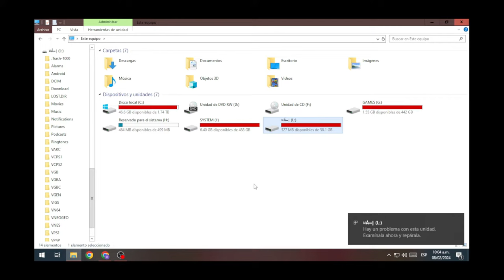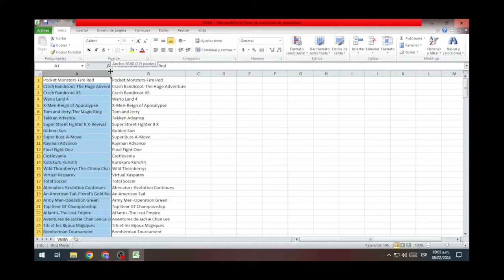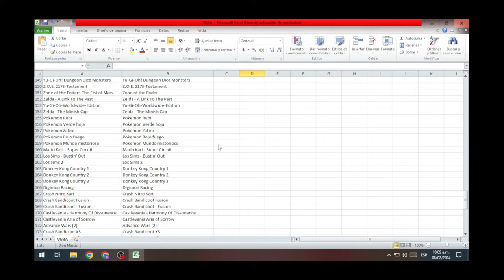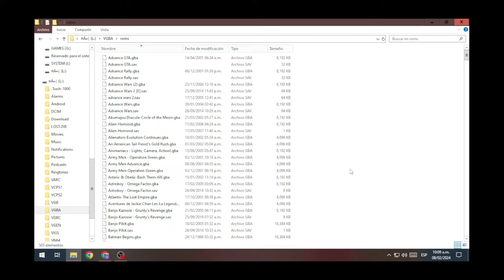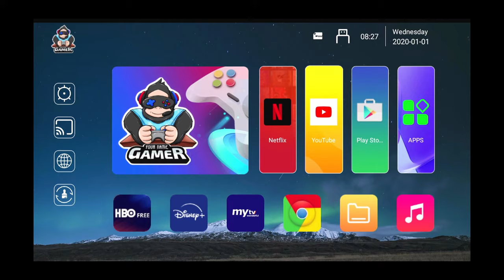AGREGARLE MAS JUEGOS A LA CONSOLA GAME TV STICK 8k (GBA)